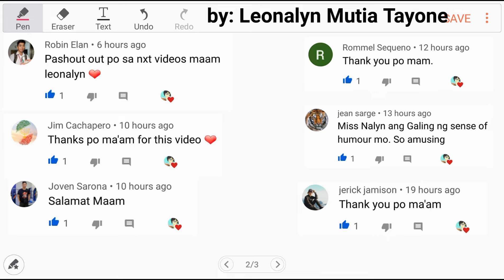Division of Polynomial: The area of a rectangle is 9x²+27x+14 cm². If the length is (3x+2)cm...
The area of a rectangle is 9x² + 27x + 14 cm².
If the length is (3x+2) cm, what is the width?

Solving Problem involving quadratic equation